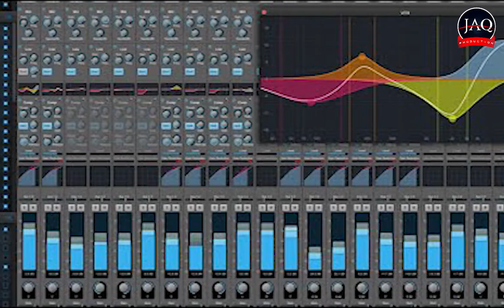Kya Aap Bhi Professional Audio Naat Recording Sikhna Chahate Hain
Video Editor & Owner= Ahmad Raza Bareilvi
Camera Man = Athar Husain Bareilvi
Label = Apna Azhari Network
Office = Mini Bypass Bareilly UP India
🔵 अपने शहर के जलसे की Recording Karane Ke Liye & Contact Karen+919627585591